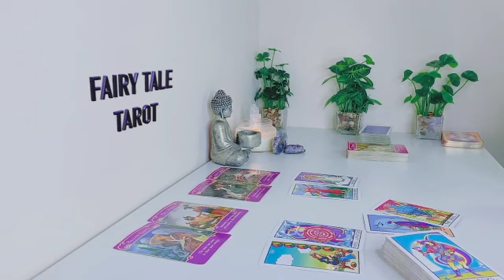TAURUS THEY REGRET CHOOSING THEIR EGO/KARMIC❗️THEY’RE COMING WITH A SHOCKING APOLOGY😯 APRIL 2023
Taurus Love
Taurus 2023
Taurus today
Taurus April